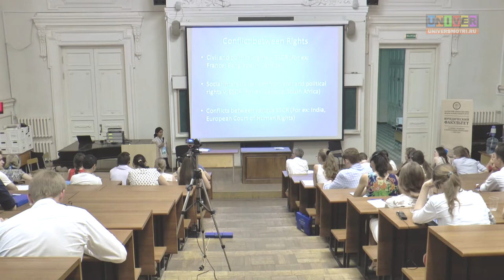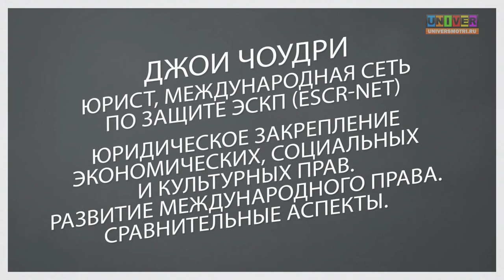Юридическое закрепление экономических, социальных и культурных прав.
Юридическое закрепление экономических, социальных и культурных прав. Развитие международного права. Сравнительные аспекты.
Лекция юриста Международной сети по защите
ЭСКП (ESCR-NET) Джои Чоудри.